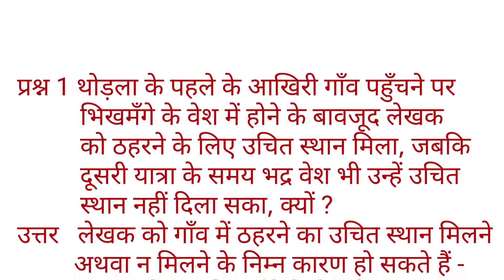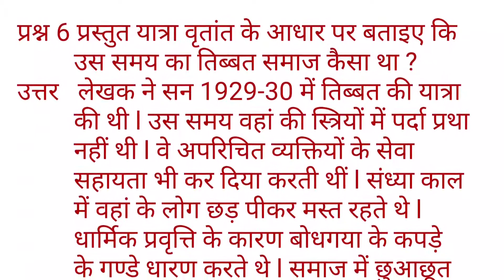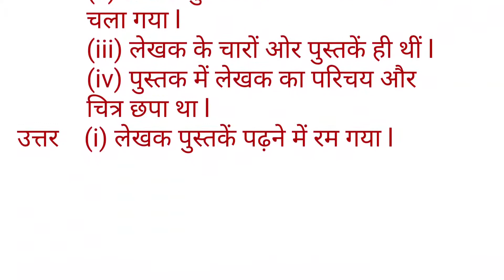LAHASA KI AUR, QUE-ANS, NCERT CLASS-9 || ल्हासा की ओर, प्रश्न-उत्तर, एनसीईआरटी कक्षा-9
इस वीडियो भाग द्वारा एनसीईआरटी_कक्षा_9 के अंतर्गत अध्याय ल्हासा_की_ओर के प्रश्न_उत्तर प्रस्तुत किये गए हैं l जो कक्षा 9 के विद्यार्थियों के लिए अत्यंत महत्वपूर्ण है l